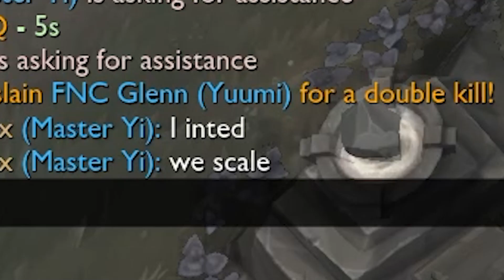Warum ich 100°C heiße Dinge anfassen kann - Storytime || Mango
RvNx Mango Twitch Highlights in League of Legends || Frisch alle 2 Tage

* sind Referrrallinks, heißt ihr könnt mich unterstützen, ohne einen Nachteil für euch :)